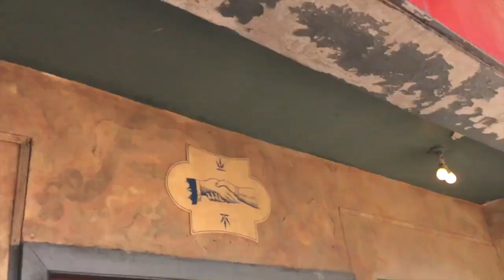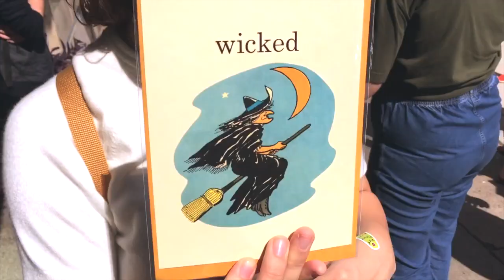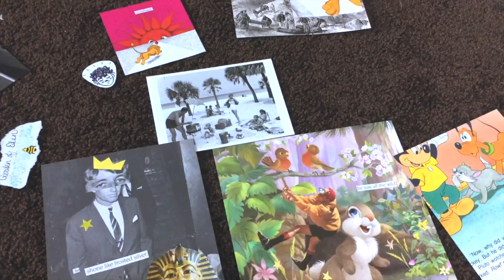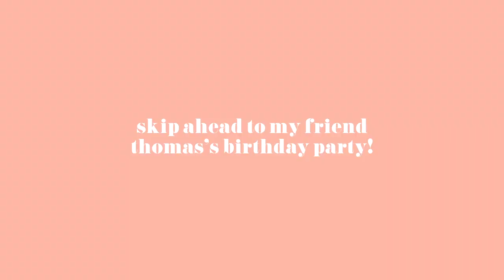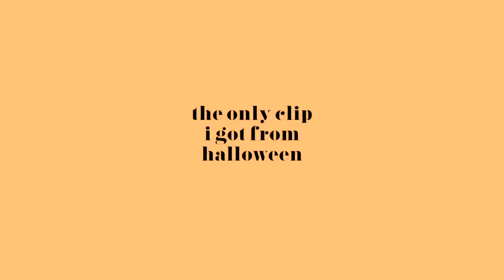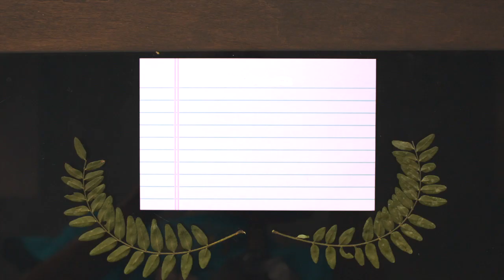I'M FREAKING OUT ✏️📗 (Vlog.2)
another vloggy vlog following me around during the frenzy of college apps, school, and friends.

this vlog is a little messy but I BOUGHT THE VLOGGING CAMERA THAT EVERY YOUTUBER HAS and i'm v excite about it. expect more vlogs!!